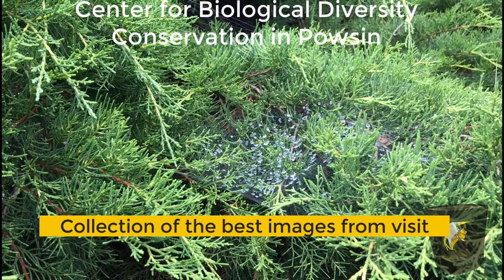A great idea for a trip in Warsaw | Center for Biological Diversity Conservation in Powsin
Center for Biological Diversity Conservation in Powsin from Polish Academy of Sciences
Collection of the best images from visit

Center for Biological Diversity Conservation in Powsin is located in Warsaw at 2 Prawdziwka Street. Peaceful and beautiful place where you can enjoy your time with your family.
Flora enthusiasts will find everything they need, the rest will admire the views. The plants various from different world regions have been reproduced here in lovely way.
Especially the orangery from South America and Africa were impressive.
In Japan, the Koi is a symbol of luck, prosperity, and good fortune. Here Koi carp are simply incredibly pretty and friendly.
Also, Jays feel like at home here, so can be easily found
Really worth to visit, highly recommended!